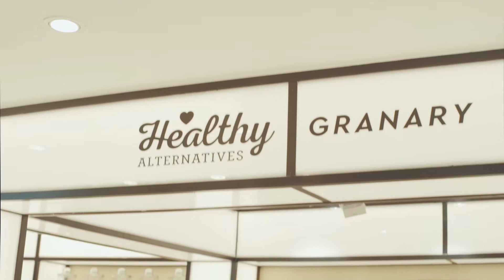Avani Davda and Anubhav Gupta on Godrej’s focus on design led innovation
Avani Davda and Anubhav Gupta on Godrej’s focus on design led innovation, the Studio’s unique Co-creation Co-Ideation process and working with the right consultant partners